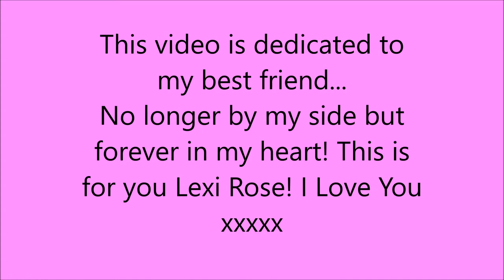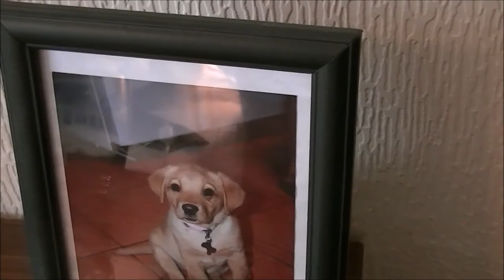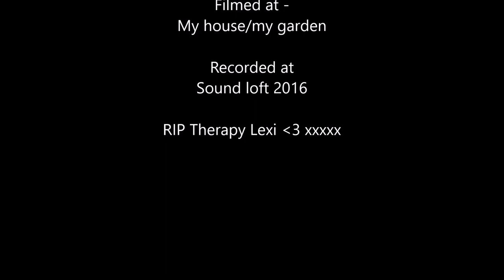Christina Perri - A Thousand Years by Beth Trevor (Music Video)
Dedicated to my best friend,
no longer by my side,
forever in my heart,
love you forever Lexi Rose xxxxxxxxxxxxx
Miss you more than anyone will ever understand!